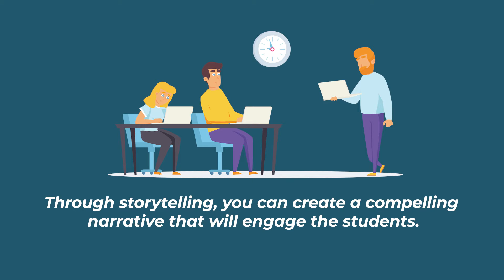E-Volunteers Recite STEM Stories | E-PRERNA | STEM Learning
STEM Learning is a social enterprise working in the Education sector to ‘Build Brains Beyond Books’. STEM Learning, accredited by STEM-org - an international organization for STEM authorization. We are playing a pivotal role in shaping the country’s future generation in this globalized world. With the humungous influence of Artificial Intelligence (AI), Big Data, and Automation being recognized in the world today, the demand for immersive and structured STEM Education programs for K12 students is the need of the hour.

STEM Learning has installed these Mini Science Centers with the support of 150+ Corporate Social Responsibility Partners who are the leading Corporate of India.

STEM Learning’s CSR programs are developed and implemented with a central focus on the teachers. We empower and hand-hold teachers so that they adapt to the blended teaching pedagogy which in turn helps the school to align with the New Education Policy.

Oral storytelling itself is a great way to improve student’s speech fluency and help them understand concepts. As e-volunteers you will get an opportunity to spread awareness through storytelling. You can select any STEM Topic that will educate and inspire students. Remember to keep it interesting so that you have the student’s attention. Ask the students questions to keep them engaged. Encourage students to communicate along the way. Your time and efforts as an e-volunteer can go a long way. Volunteer today and make a difference.